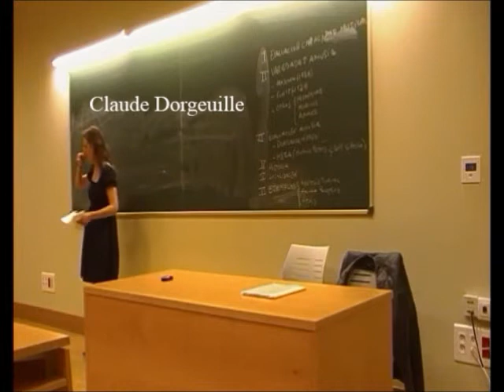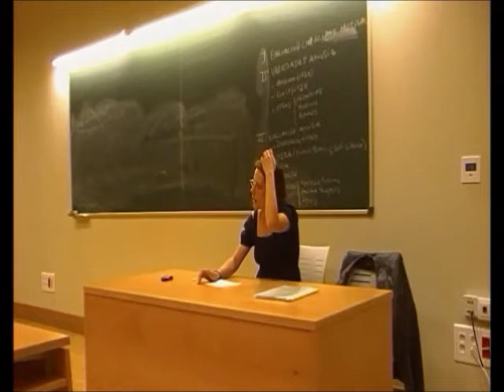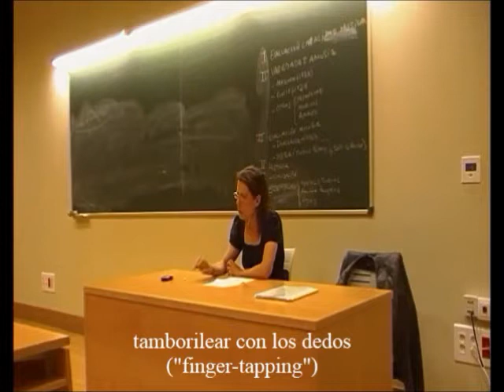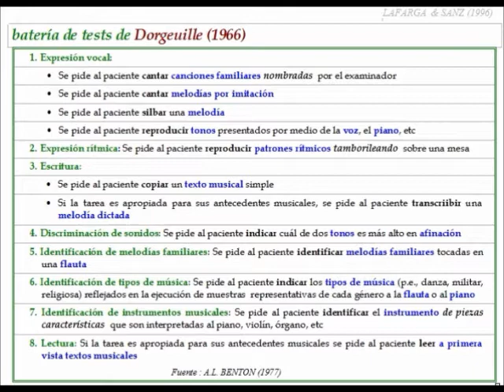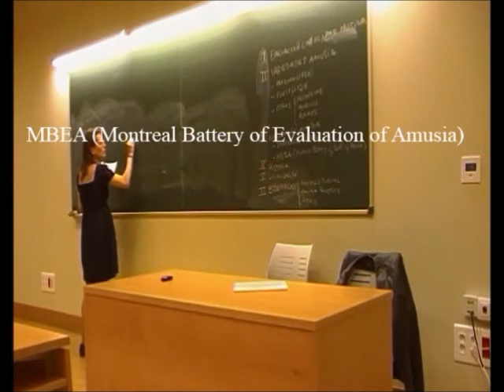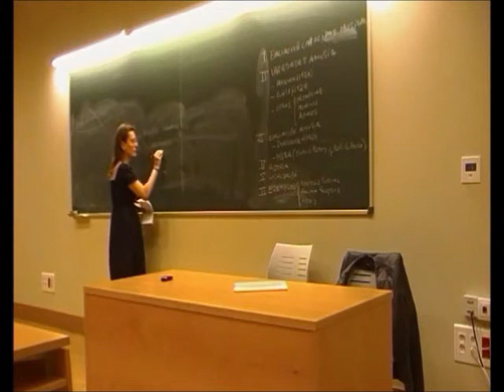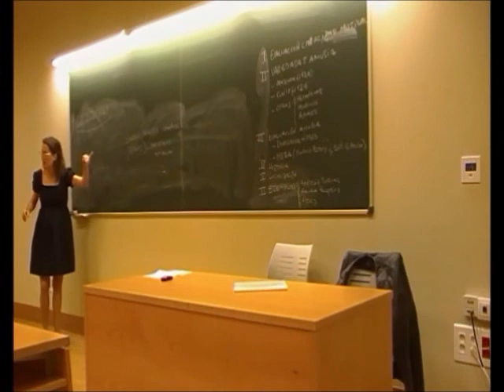Amusias y Afasias 6 - Evaluación de Déficits Musicales - Prof. Penélope Sanz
Introducción al estudio de trastornos neurológicos en músicos y compositores: baterías y protocolos de examen /